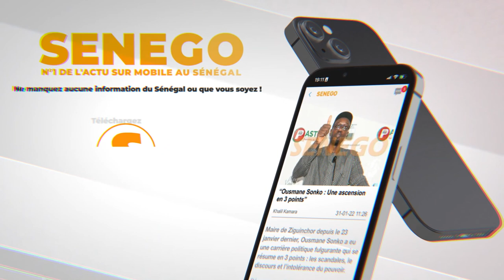"Douniou ay thi*ga , lou leumbeul bi lathieu niou def... sama taat bi damako wolou"